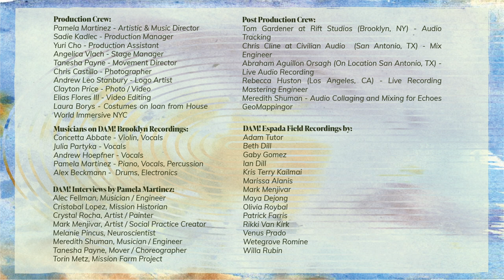Pamela Martinez & Teletextile's DAM! Series 2023 - Roosevelt Park Tunnel Outlet, San Antonio, Texas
DAM! - Roosevelt Tunnel Outlet Park | March 25, 2023 | 5:30 - 6:30 pm

The DAM! Series began as an exploration of sound and
ceremony inspired by the Espada Dam and Acequia system
created in Spanish colonial times. When I first heard about the
dam and acequia built by the bare hands of the native people
starting 1718 - I went looking for it. This acequia was used as
the main water system for over 200 years and is still flowing 300
years later from the San Antonio River. I took a few trips down to
what Google labeled as the Espada dam, but I only saw the
modern dam which impressed me nonetheless. All of a sudden
dams all around the city kept grabbing my attention. When I
would look at a dam, I imagined an opera house. The majestic
stage is set for the drama that is our lifeblood in the inevitable
overflowing of water. Somehow the absence of water felt just as
dramatic. After connecting with a local historian who worked
with the Missions National Park Service, I finally found my way
to the unprepossessing historic Espada Dam and Acequia. From
there bubbled up the idea for creating music based site-specific
performances that explore water as a carrier of culture while
showcasing the infrastructure around the water both natural
and human-made.

Thus The DAM! Series became a multi-location, multi-day
outdoor event having performances in 2022 and 2023. Each
unique and site-specific performance punctuates the rich
history, nature, and engineering around the waterway by
activating spaces near our waterways and spotlighting central,
south and west-side neighborhoods of San Antonio. Espada
Dam focuses on the nature around the dam and Acequia, a
National Historic Civil Engineering Landmark by the American
Society of Civil Engineers. Lake Elmendorf’s 19th Street Dam
focuses on the labyrinth dam and the sounds created by the
concrete sawtooth structure. Roosevelt Tunnel Outlet highlights
the 3 mile underground tunnel saving downtown from flooding,
“a gargantuan engineering feat that’s made to function without
you even knowing it’s doing its job,” Jack Morgan, Texas Public
Radio.

We as a community over centuries have learned to work with
this waterflow for its beauty and bounty such as irrigation,
consumption, recreation, tourism, fishing. Our relationship to this
water’s movement and holding patterns plays a role in our city,
our collective culture, our historical culture. Thank you for
exploring the bodies of water and waterways that create the
paths of culture through our city.

See full program notes and find out more about Pamela Martinez & Teletextile

Production Crew:
Pamela Martinez - Artistic & Music Director
Sadie Kadlec - Production Manager
Yuri Cho - Production Assistant
Angelica Vlach - Stage Manager
Tanesha Payne - Movement Director
Chris Castillo - Photographer
Andrew Leo Stanbury - Logo Artist
Clayton Price - Photo / Video
Elias Flores III - Video Editing
Laura Borys - Costumes on loan from House World
Immersive NYC